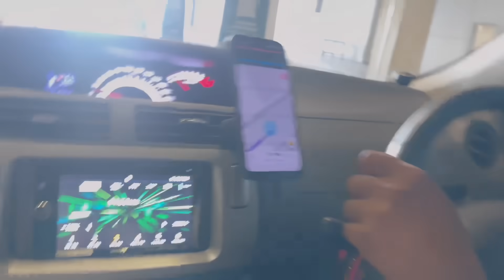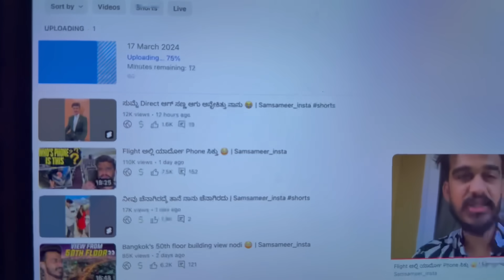Malaysiaಗೆ Welcome Fam 😌 | Samsameer_insta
Hi guys, Welcome back to my Vlog, Today we are going to another Country, that is we are going from Thailand to Malaysia. We packed our luggage and went to the Airport and reached Malaysia. In Malaysia, the first thing we are instructed to do Malaysia Digital Arrival Card, so if anyone planning to come to Malaysia, go to this process.

Now we are in the new country so, let's explore and see what all the surprises Malaysia will bring to us guys.